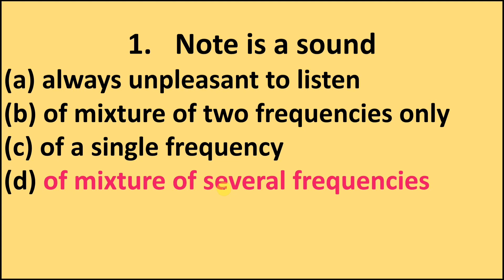Sound MCQ 1 || Class 9 || Chapter 12 || Science || Target 100% Marks Ncert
Are you struggling to score full marks in Chapter 12 - Sound MCQ of Class 9 Science? Look no further! This video provides tips and tricks to master the multiple-choice questions (MCQ) in this chapter and achieve 100% marks. Our comprehensive guide includes examples and explanations of common MCQ and their answers. We also unveil the secrets to answering MCQ and provide a complete solution to tackle them. By the end of this video, you'll be confident in answering MCQ in Chapter 12 - Sound and ready to ace your Class 9 Science exam.

How to Score 100% Marks in Class 9 Science Chapter 12 - Sound MCQ
Class 9 Science: Tips and Tricks for Acing Chapter 12 - Sound MCQ
Mastering MCQ in Class 9 Science Chapter 12 - Sound: Tips for Scoring Full Marks
Class 9 Science: Targeting 100% Marks in Chapter 12 - Sound MCQ
The Ultimate Guide to Scoring 100% Marks in Class 9 Science Chapter 12 - Sound MCQ
Chapter 12 - Sound MCQ of Class 9 Science: Fact or Fiction?
Class 9 Science: Tackling MCQ in Chapter 12 - Sound for 100% Marks
The Ultimate MCQ Guide to Chapter 12 - Sound of Class 9 Science
Getting 100% Marks in Class 9 Science Chapter 12 - Sound MCQ: Explained
Class 9 Science: Mastering MCQ in Chapter 12 - Sound for High Scores
Class 9 Science: Achieving 100% Marks in Chapter 12 - Sound MCQ
The Complete Solution to MCQ in Chapter 12 - Sound of Class 9 Science
Tips and Tricks for Answering MCQ in Chapter 12 - Sound of Class 9 Science
Chapter 12 - Sound MCQ of Class 9 Science: Unveiling the Secrets
The Road to 100% Marks in Class 9 Science Chapter 12 - Sound MCQ: Unlocked
"Class 9 Science: Achieving 100% Marks in Chapter 12 - Sound MCQ" because it clearly states the benefit of watching the video and provides a solution to the viewers' problem.